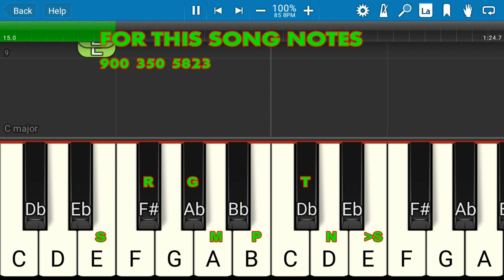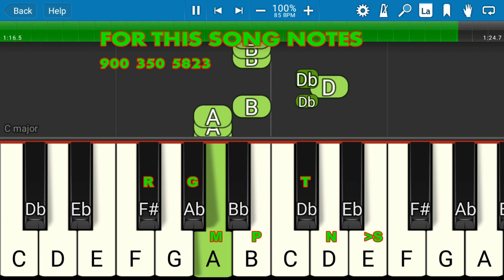அமைதியான நதியினிலே ஓடம் /SYNTHESIA TUTORIAL / VOL 3 #4 / MY MUSIC MASTER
OUR  IMPATRTANT PLAYLISTS AND SOFTWARE & APP LINKS